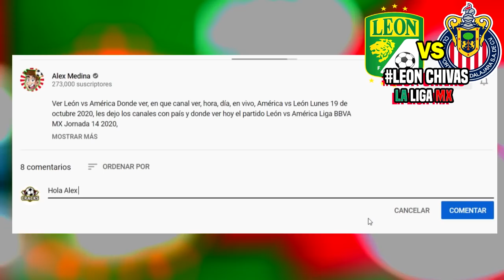🔴 León vs Chivas ⚽ Fox Sports Deportes ✅ Jornada 5 | Marca Claro En Vivo 2021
Ver León vs Chivas, En Vivo Donde ver, Fox Sports En Vivo en que canal ver, hora, día, en vivo, León vs Chivas Lunes de Febrero 2021, les dejo los canales con país y donde ver hoy el partido León vs Chivas Jornada 5.